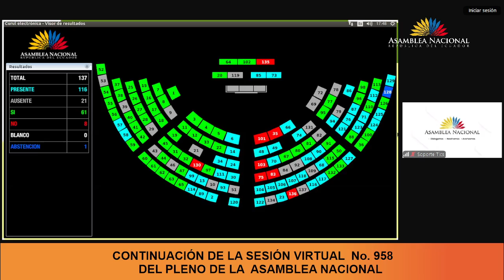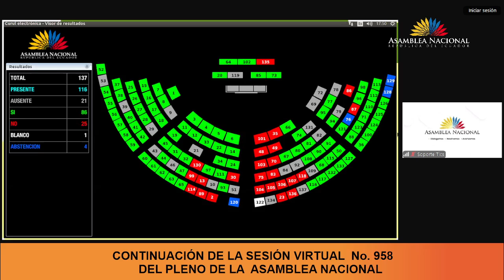Votación moción del asambleísta Jaime Guevara - Sesión 958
12 de septiembre de 2024
Conocer y resolver respecto del Informe No Vinculante del Proceso de Fiscalización Referente a los Prestadores Externos de Servicios de Salud con el Instituto Ecuatoriano de Seguridad Social.